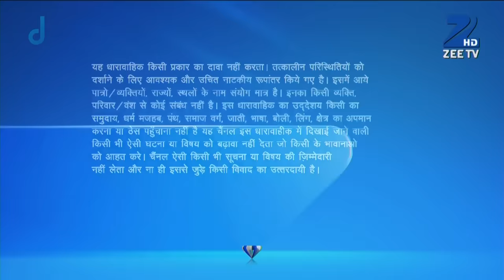Abhi ने तारीफ़ की Aliya की | Kumkum Bhagya | Full Ep 197 | Zee TV | 12 Jan 2015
Show Name : Kumkum Bhagya
Producer/Star Cast : Mugdha Chaphekar, Krishna Kaul, Rachi Sharma, Abrar Qazi.
Episode No : 197